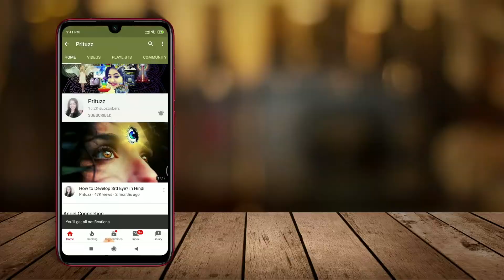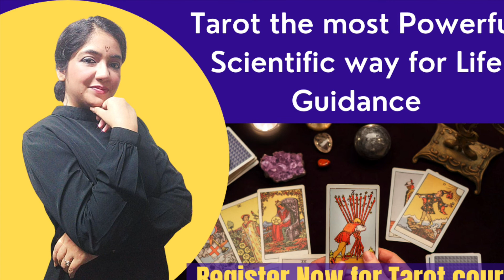Positive Breakup vs Negative Breakup - in Hindi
Breakup has a very negative impact on your mind and body. And Breaking up abruptly will leave a permanent scar on your soul. So how exactly to breakup to bring least adverse effects on body? Check this video…